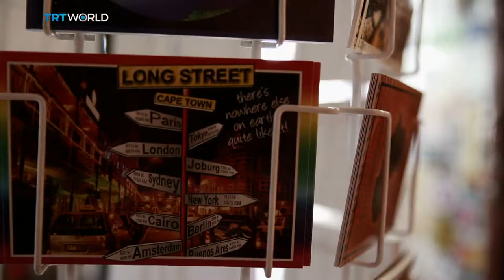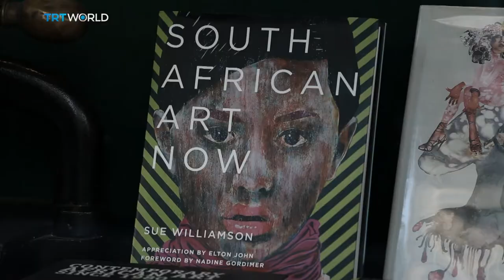Rendezvous with the Cosmopolitan South African Composer Michael Blake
Michael Blake is a composer who performs and teaches throughout the world for South Africa’s re-admittance to the International Society for Contemporary Music.